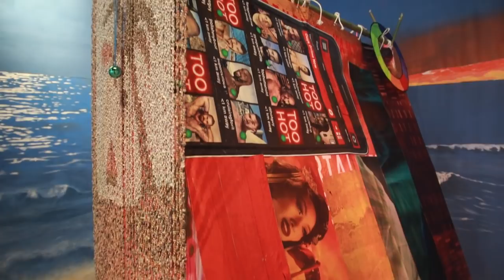ERIN ADAMS : UNDER THE SAME SKY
UNDER THE SAME SKY

Like the restless spirits that came before us we come to Los Angeles for the natural beauty, climate, economic opportunities and diversity. We take in the vast city the breathtaking ocean and sunsets. We endeavor to build our dreams into reality and as we build we notice the souls around us who have also come here with a dream, sometimes we see them fall. In these magical hours with all the beautiful colors we take time to notice and record what is happening around us, we see detritus in our natural wonder,
and we see opportunities for change.

Inspired by a small study of a wave made from a discarded street poster Under The Same Sky lands at the destination of Route 66 - Los Angeles and the Pacific Ocean. Made primarily of recycled, salvaged and donated materials from the Los Angeles area and from the Fairplex facilities this space recycles and reflects our L.A.

“A large drop of sun lingered on the horizon and then dripped over and was gone, and the sky was brilliant over the spot where it had gone, and a torn cloud, like a bloody rag, hung over the spot of its going.”   John Steinbeck, The Grapes of Wrath

The artist wishes to thanks the many hearts and hands who assisted in the production of this exhibition especially David Ntephe as well as Lamar Advertising, Michelle Weaver, Bruce Liebert, Brainworks Art, Mako Painting Mike Larini, Vista Paint Matt Johnson, Carlisle Vandervoort, Joyce Zizzo, Christine Souza, Thomas Adams, Dominic Adams, Angela Mary Magick,
Bird, Boone and Jason LaBounty, The whole team at the Fairplex , Millard Sheets Art Center and especially Thomas Canavan.